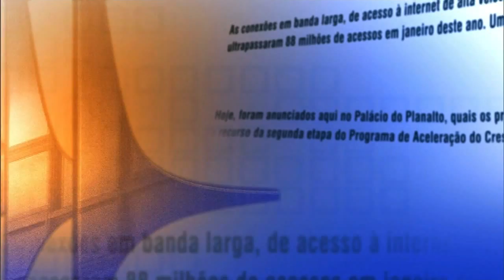Direto do Planalto - 10 de julho